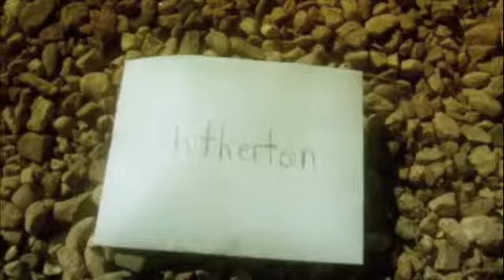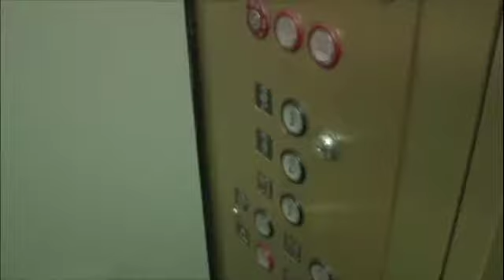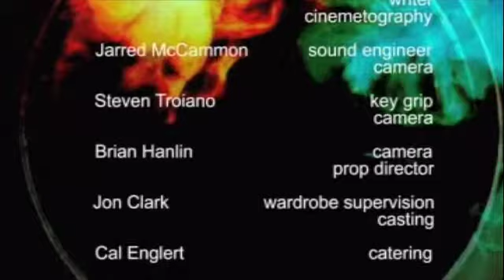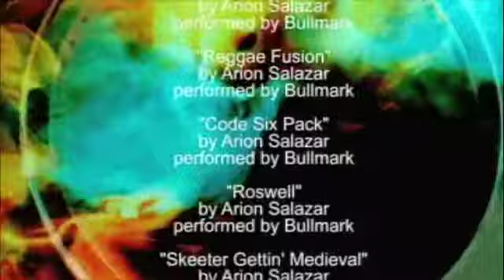Cadillac Cop: The Movie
Lutherton Swift is Cadillac Cop, a renegade law protector who will stop at nothing to put crime in its place. When evil villain The Bandit starts causing trouble, Lutherton knows just what to do.